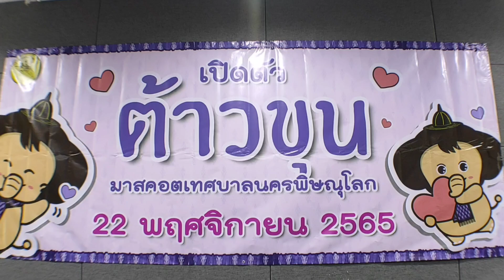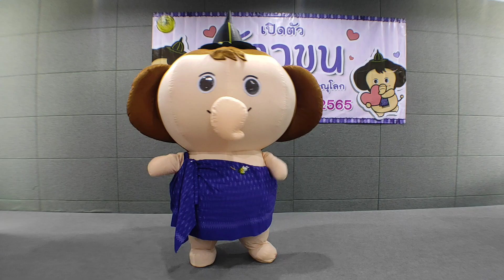เปิดตัว “ต้าวขุน” มาสคอตเทศบาลนครพิษณุโลก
เปิดตัว “ต้าวขุน” มาสคอตเทศบาลนครพิษณุโลก ตัวแทนในการสื่อสาร และทำงานเพื่อใกล้ชิดกับชาวพิษณุโลก

วันที่ 22 พฤจิกายน 2565 เวลา 14.00 ณ ห้องประชุม ขุนพิเรนทรเทพ หอสมุดเทศบาลนครพิษณุโลก ดร.เปรมฤดี ชามพูนท นายกเทศมนตรีนครพิษณุโลก เป็นประธานเปิดตัว “ต้าวขุน” มาสคอตเทศบาลนครพิษณุโลก ตัวแทนในการสื่อสาร และทำงานเพื่อใกล้ชิดกับชาวพิษณุโลก โดยมี คุณชินโตะ โอคูกาวา กรรมการผู้จัดการ บริษัท มินโตะ (ประเทศไทย) จำกัด พร้อมด้วยคณะผู้บริหาร สมาชิกสภาเทศบาลและสื่อมวลชนดข้าร่วมงานในครั้งนี้

 ดร.เปรมฤดี ชามพูนท นายกเทศมนตรีนครพิษณุโลก กล่าวว่า  “ที่ผ่านมาเทศบาลนครพิษณุโลกได้เผชิญกับสภาวะการแพร่ระบาดมาอย่างต่อเนื่อง ทำให้ต้องมีการรักษาระย่าง และการงดจัดกิจกรรมต่างๆ จนทำให้การมีส่วนร่วมของประชาชนกับเทศบาลนครพิษณุโลกลดน้อยลง โดยในปัจจุบัน เมื่อสถานการณ์การแพร่ระบาดเริ่มบรรเทาลง ทางเทศบาลนครพิษณุโลกจึงเล็งเห็นว่า จำเป็นต้องเร่งสร้างการมีส่วนร่วมระหว่างเทศบาลและประชาชนเมืองพิษณุโลก โดยใช้มาสคอตเป็นจุดศูนย์กลาง โดยมีวัตถุประสงค์หลักเพื่อประชาสัมพันธ์การทำงานและกิจกรรมของเทศบาลนครพิษณุโลก ตามวิสัยทัศน์ในการพัฒนาท้องถิ่นที่ว่า “เมืองที่มีภูมิทัศน์สวยงาม ประชาชนมีความสุข” โดยในช่วงงานลอยกระทงเมื่อวันที่ 8 พย 2565 เทศบาลก็ได้นำมาสคอตมาโชว์ตัวเพื่อสร้างความสุข สนุกสนานให้กับผู้คน รวมไปถึงงานต่อๆ ไป ที่เทศบาลนครพิษณุโลกเข้าไปมีส่วนร่วม ดิฉันจึงหวังว่า ประชาชนและคนในพื้นที่จะมีส่วนร่วมและมีความสุขมากขึ้น เมื่อเห็นการทำงานเทศบาลของเราผ่านมาสคอตต้าวขุน”ด้าน คุณชินโตะ โอคูกาวา กรรมการผู้จัดการ บริษัท มินโตะ (ประเทศไทย) จำกัด กล่าวถึงการสื่อสารในปี 2022 ว่า “ปัจจุบันการสื่อสารในสื่อสังคมออนไลน์ เป็นหนึ่งในวิธีการที่ดีที่สุดในการขับเคลื่อนการสื่อสารและการประชาสัมพันธ์องค์กร ทั้งภาครัฐและเอกชน จนเกิดเป็นกระแสความนิยมของการวางกลยุทธ์ทางการตลาดผ่านการนำคาแรคเตอร์และมาสคอตมาใช้ในสื่อสารเเบรนด์ หรือ ‘Mascot Marketing’ ผ่านการเล่าเรื่องด้วยคาแรคเตอร์เพื่อลดช่องว่างระหว่างแบรนด์และผู้บริโภค
โดยมาสคอตนั้น เป็นหนึ่งในตัวกลางในการสื่อสารที่มีประสิทธิภาพสูงสร้างการจดจำ ช่วยลดอุปสรรคของภาษา และกระตุ้นให้เกิดการมีส่วนร่วมกับคนได้ดีมากๆ ซึ่งเราจะเห็นตัวอย่างความสำเร็จของการใช้มาสคอตในการสื่อสาร และสร้างความผูกพันกับผู้คนจากมาสคอตประจำจังหวัด ของประเทศญี่ปุ่นที่สามารถสร้างการเปลี่ยนเเปลงเศรษฐกิจให้ท้องถิ่นได้

ซึ่งในความจริงแล้วมีมาสคอตในญี่ปุ่นหลายจังหวัด ที่ไม่ได้ถูกออกแบบมาให้เป็นมาสคอตของจังหวัดตั้งแต่แรก แต่เมื่อเวลาผ่านไป มาสคอตกับคนมีเรื่องราว มีคอนเทนต์ร่วมกันมากขึ้น คนในจังหวัดก็รู้สึกผูกพันกับมาสคอตนั้นไปโดยปริยาย และนอกจากความน่ารักแล้ว มาสคอตเหล่านี้ช่วยทำให้การท่องเที่ยวของจังหวัดนั้นๆ ดีขึ้นได้ ทั้งยังสร้างความผูกพันและกลมเกลียวกันของคนในจังหวัดได้อีกด้วย

ด้วยเหตุนี้ ทางมินโตะจึงเชื่อว่าการนำมาสคอตต้าวขุน เข้ามาช่วยเป็นสื่อกลางในการสื่อสารเพื่อประชาสัมพันธ์ข่าวสารต่างๆ ของจังหวัดพิษณุโลก จะเป็นหนึ่งในวิธีการในการพัฒนาเมือง และสร้างการมีส่วนร่วมระหว่างเทศบาลและประชาชนภายในจังหวัดได้เป็นอย่างดี”